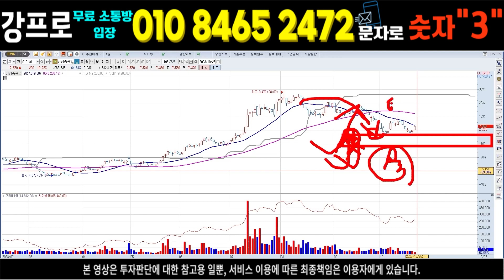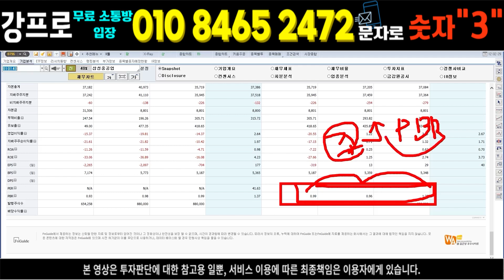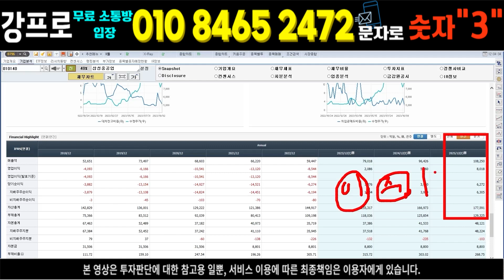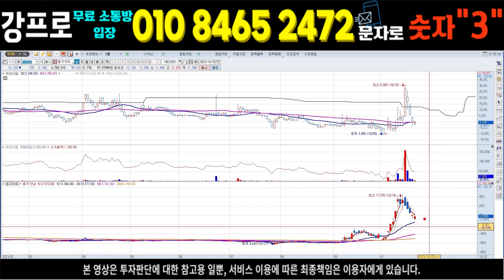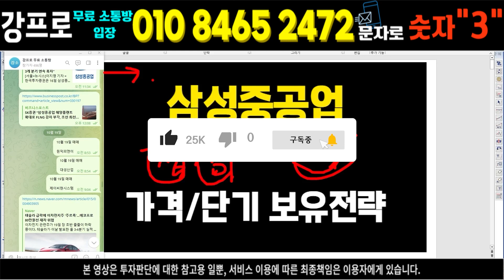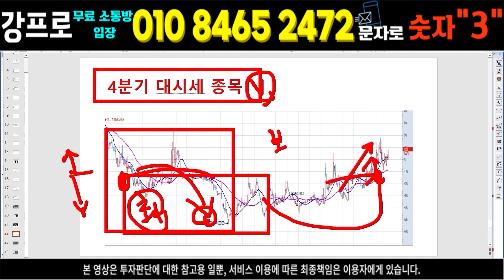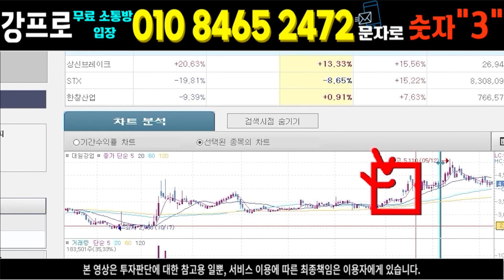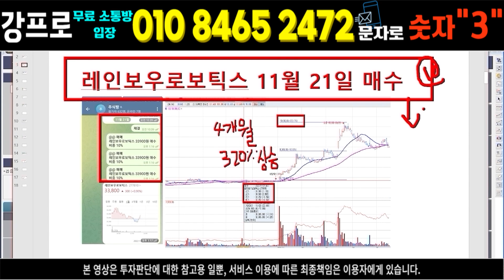[삼성중공업]대박!! 삼성 인수합병 속보! 난리났다!! 신규사업 투자 발표까지!! 내일 무조건 매수할것!삼성중공업